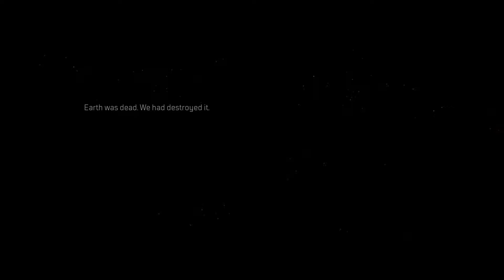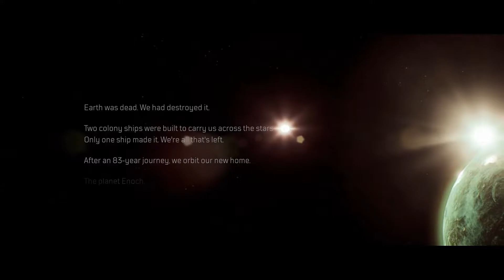OUTRIDERS Xbox Walkthrough Gameplay Part 1 - INTRO (Xbox Series X/S)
Outriders is a cooperative role-playing third-person video game developed by People Can Fly and published by Square Enix's European subsidiary. It is set to be released on April 1, 2021 for Microsoft Windows, PlayStation 4, PlayStation 5, Xbox One, Xbox Series X/S, and Stadia.